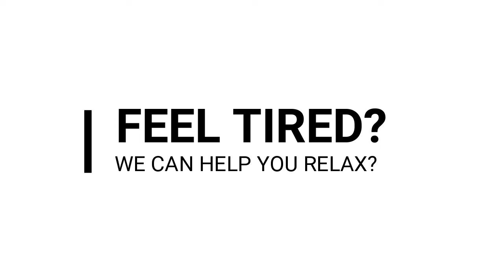RELAX. Massage Rx-Professional Massage Therapy Los Angeles.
Professional Massage Therapy Delivered. Massage in Los Angeles and metro areas. Corporate Massage Service. Car Injuries Recovery.
Book Today at